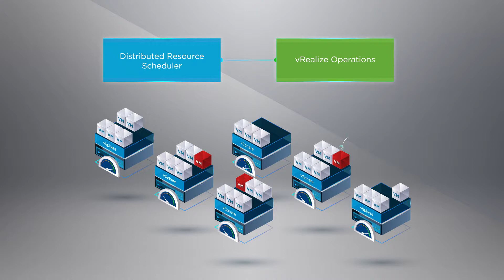Stop Resource Contention With Workload Placement Solutions | vSphere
Learn how vSphere offers multiple ways to manage and eliminate resource contention. Resource contention plays a huge role in the quest for optimal virtual machine performance. Which is why virtualization administrators must be careful to balance between achieving the highest practical virtual machine.